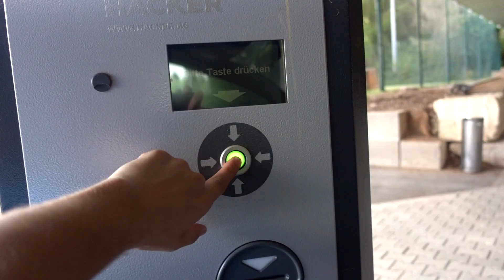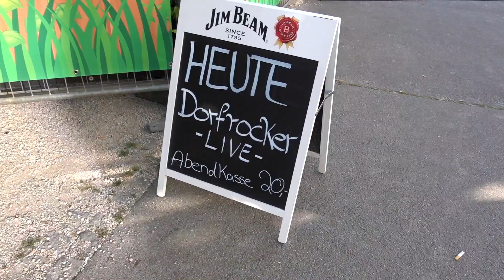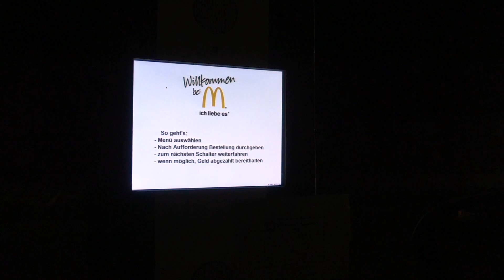Auf Tour - VLOG (Auftritt Dorfrocker)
Jouuuu, was für ein cooler Abend, gemeinsam mit den Jungs von den Dorfrockern 😉. Wer einen kleinen Blick hinter die Kulissen werfen will, viel Spaß damit 😎. An dieser Stelle nochmal vielen Dank, Jungs!